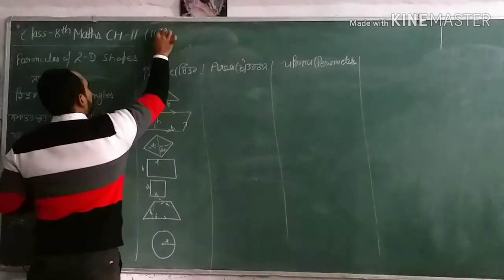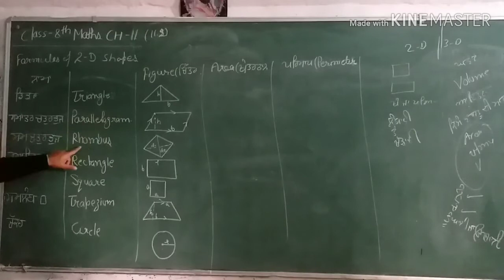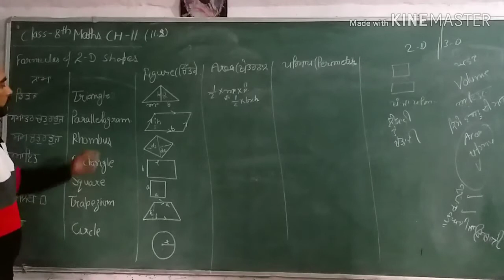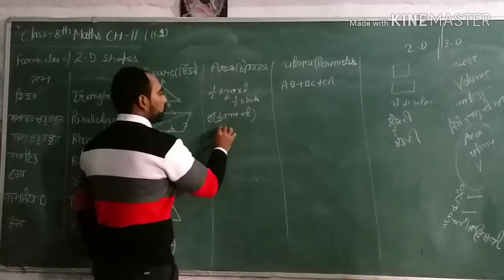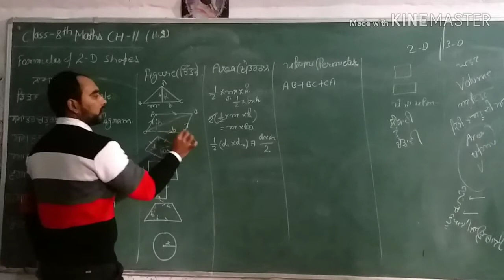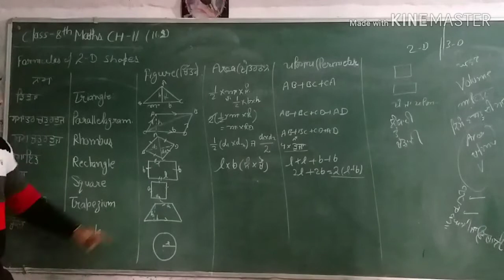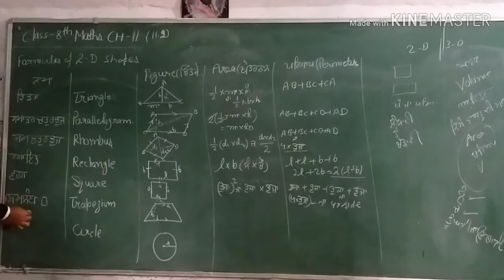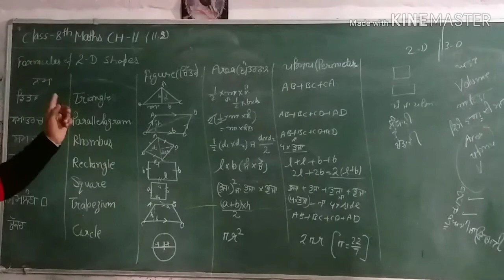PSEB & NCERT 8TH MATHS CH-11 Ex-11.2 Introduction IN PUNJABI